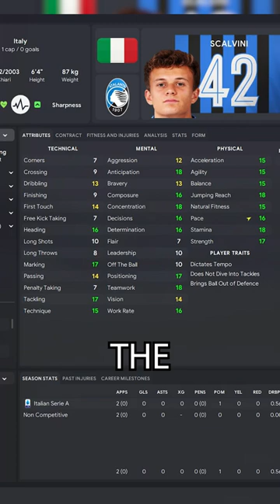Scalvini SET TO MAX is INCREDIBLE